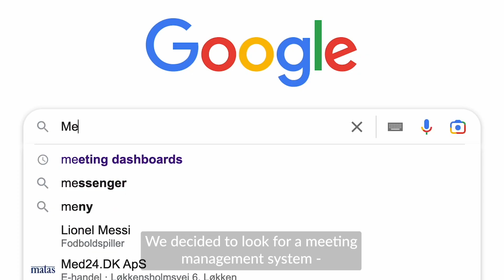Shook, Hardy, & Bacon: AskCody Case Study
Shook, Hardy, & Bacon L.L.P. is an American law firm considered one of the best in several legal practices including litigation, intellectual property, commercial, government enforcement, compliance, etc. They are recognized as one of the top law firms in the USA.

Shook became an AskCody customer in 2019 as their business had grown to a size where they needed to standardize their meeting processes and wanted a solution integrated natively with Microsoft 365 and Outlook.